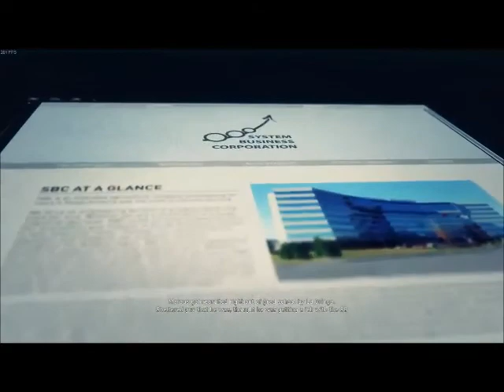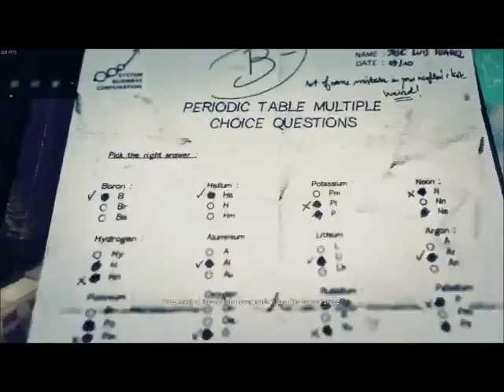Ghost Recon Wildlands E38 Stoping the Prodution 100%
Welcome back to Chris Dragon gaming channel